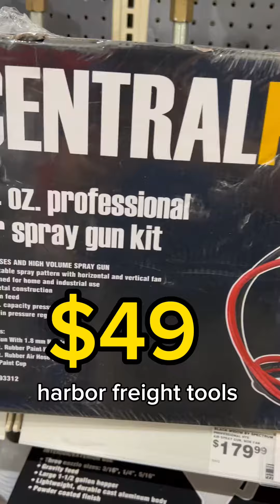Herramientas Para Pintar Gabinetes a base de Lacquer